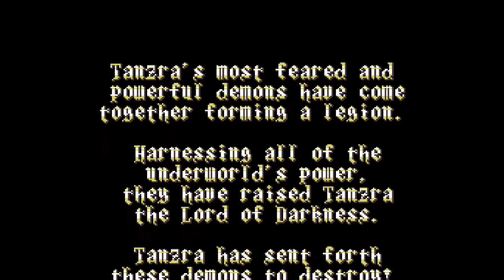ActRaiser 2 SNES Opening in HD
The opening movie and demo of ActRaiser 2 on Super Nintendo in HD.